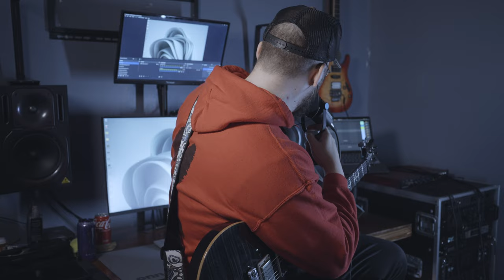Surviving On Just Enough To Be A Professional Musician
0001
This is the first podcast style video we are making focused on us ourselves and the music industry.  Today we talk about ourselves. Who we are and what we have done. Where we are at and what we are doing. This is the beginning. Thank you for being here.